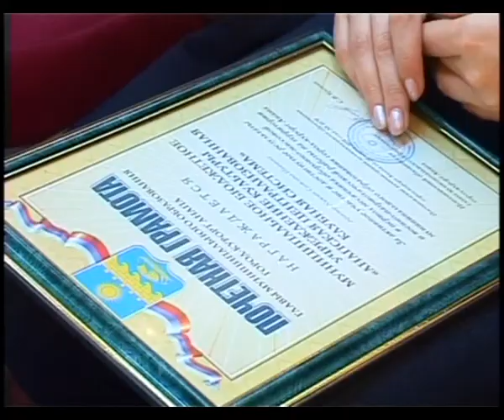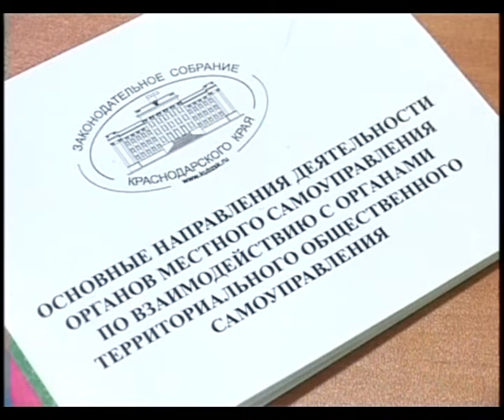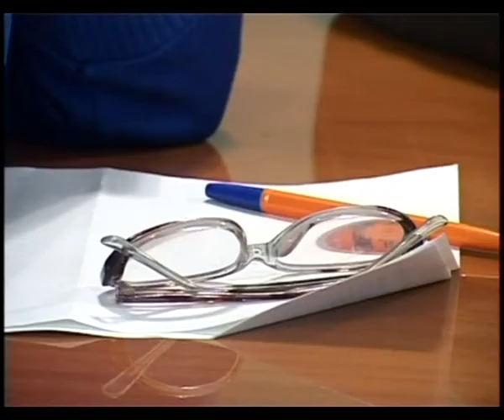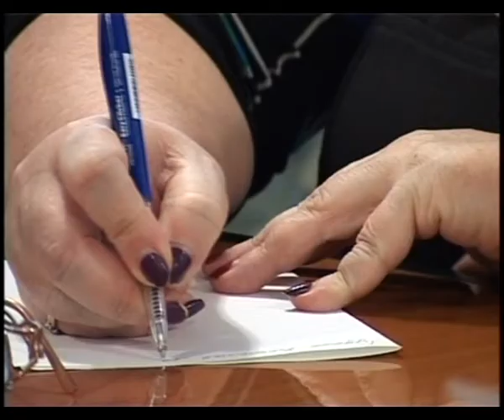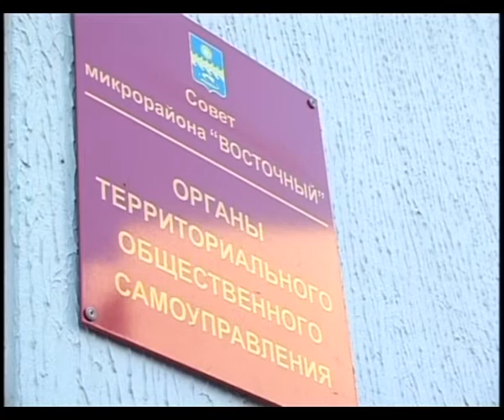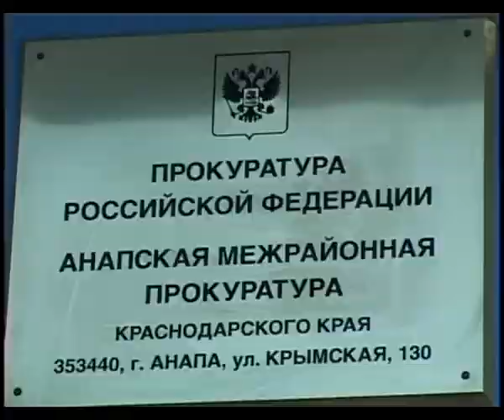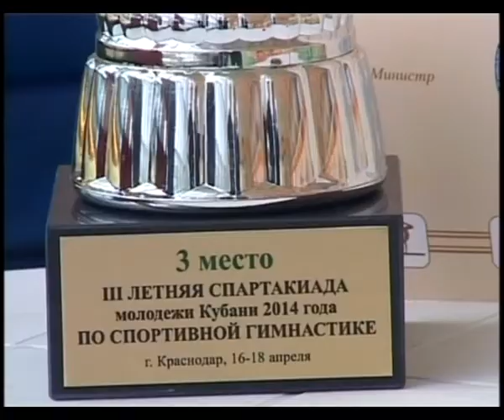Новости "Анапа Регион" от 25 марта 2014 года